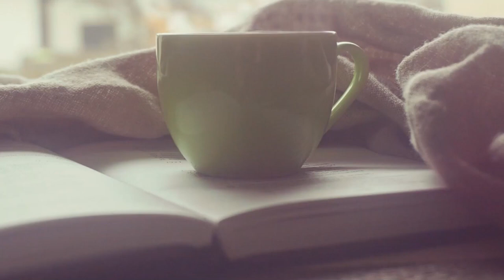강사 몸값 올리는 유튜브가 되려면(잘나가는 강사들이 유튜브 하는 이유)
잘 나가는 강사들이 유튜브를 시작 하는 이유(하고있는 이유)
그리고 강사들이 유튜를 막상 시작하려하다가도 포기하는 이유
시작부터 막히는 이유가 무엇일까요?
(본 영상은 에듀이너스 & 에듀이너스쿨 대표 손예진강사의 상담 영상입니다)